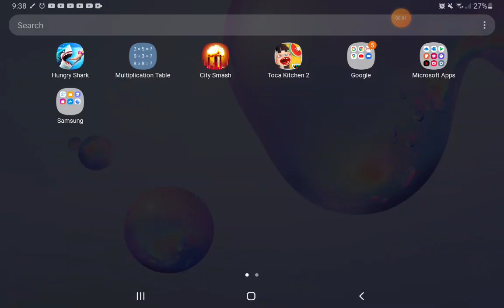WORLD RECORD SPEEDRUN 3 MINUTES!!!,,!!!,,,!,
I beat minecraft in 3 MINUTES!